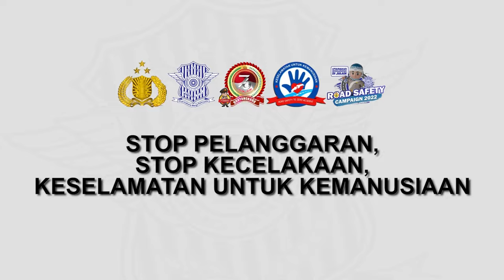Apa itu Zebra Cross?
Halo Safety People,
Ada yang tahu apa fungsi Zebra Cross?
fungsi Zebra Cross sebagai tempat penyeberangan para pejalan kaki, tetapi sering kali disalahgunakan oleh masyarakat.

Yuk kita lihat penjelasan jelas nya tentang "Zebra Cross" di video berikut ini

STOP PELANGGARAN, STOP KECELAKAAN, KESELAMATAN UNTUK KEMANUSIAAN.